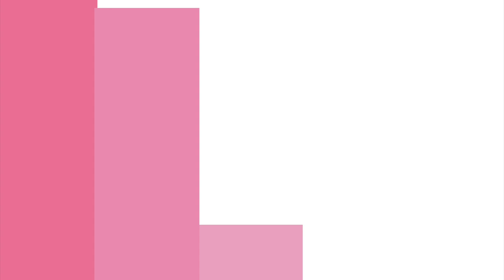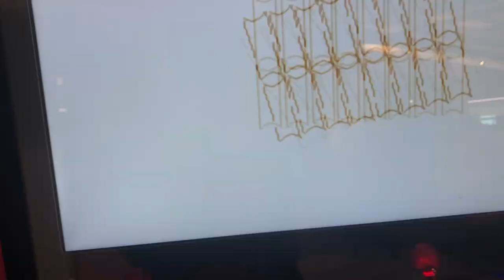Day in the life of a Business Analyst Intern | Fortune 500 edition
Major: Supply Chain Management & Marketing with a LGBT Studies Certificate
School: University of Maryland, College Park
Year: Junior

Hey friends! It's been a while, but I got really motivated to film!

I am currently interning at a really sweet and fun Fortune 500 company (if you can guess by watching the video) and I wanted vlog a day in the life of a typical business intern. I don't want to show any specific information about my company but I hope you still got an idea of what my work day is life.

Remember to always follow your heart and your dreams and to seize every opportunity you get :)

Insta & Twitter: @Jaimemartinko